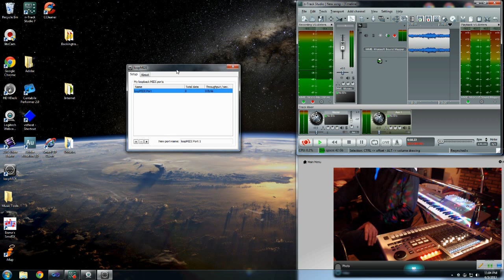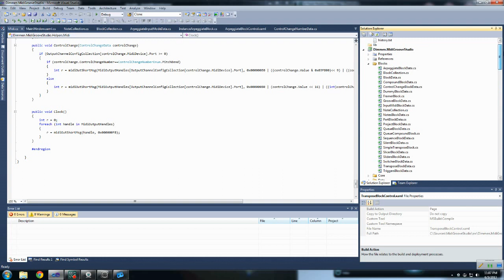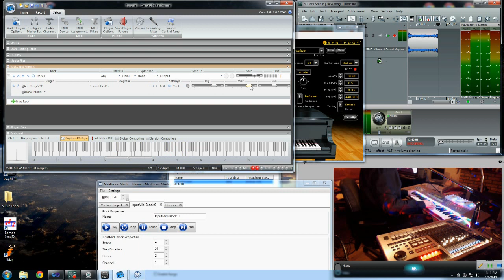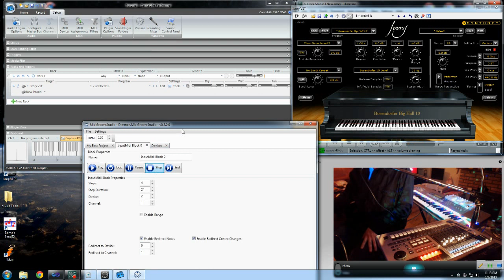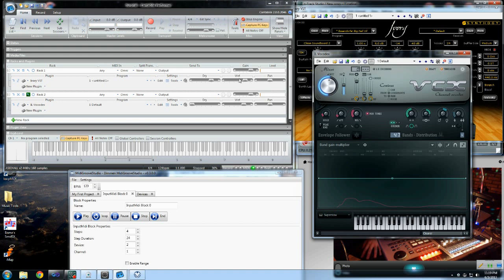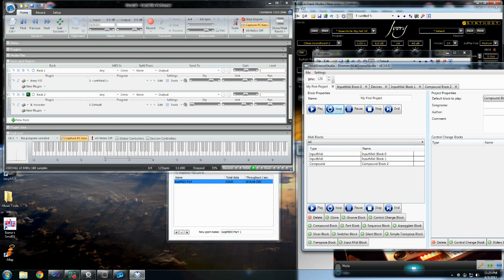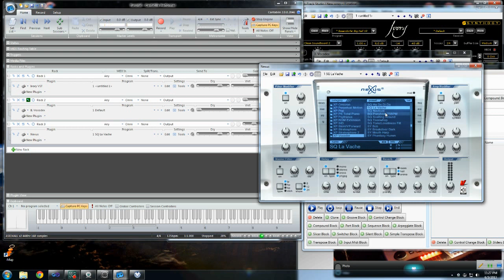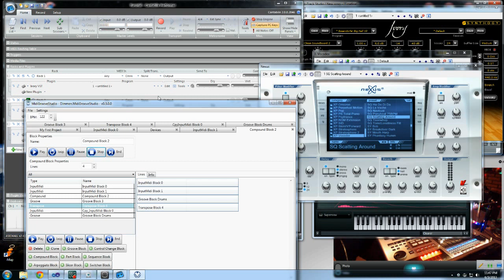Computer Music Tutorial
This explains how I use sequencer, vocoder, vst 's, Cantabile, Ivory Nexus, and Korg Z1 synth and Mc808 Groove Box